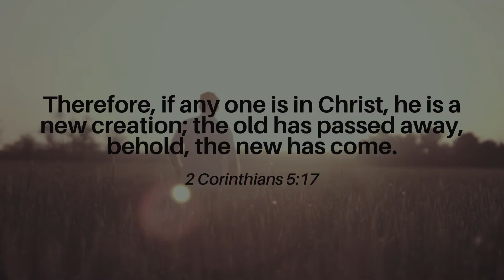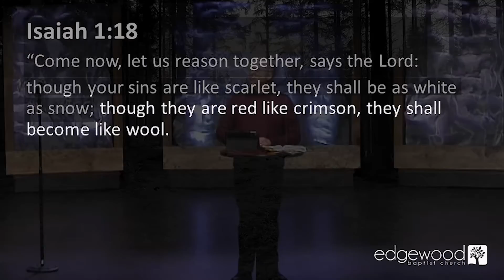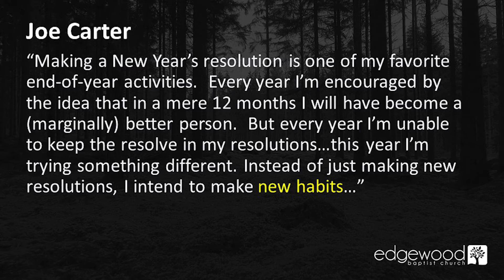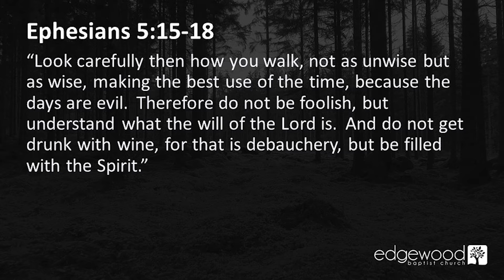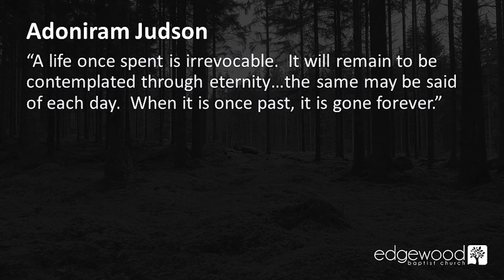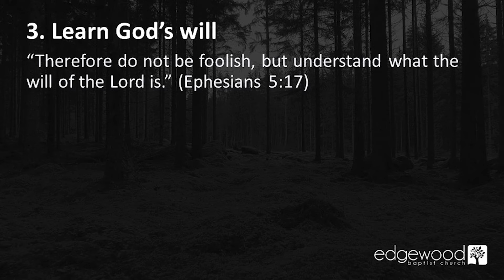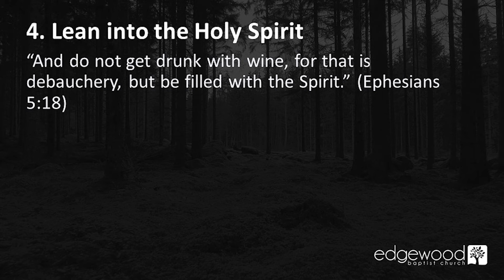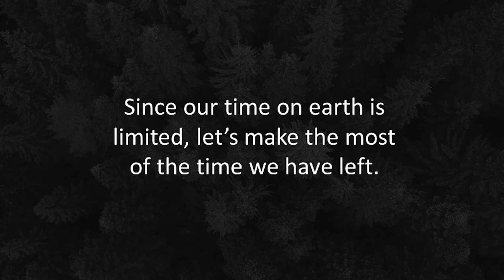January 2 Edgewood Worship